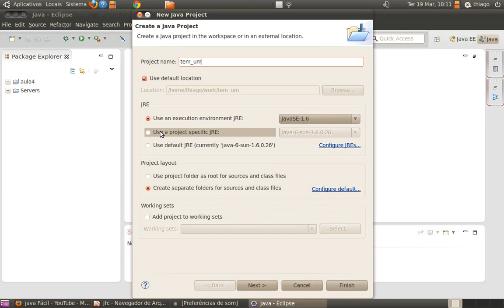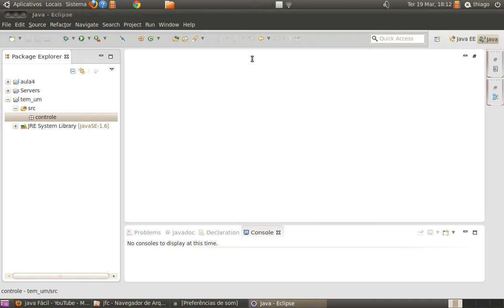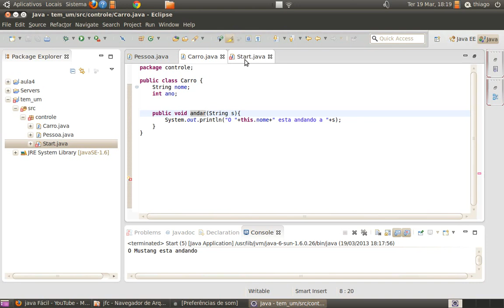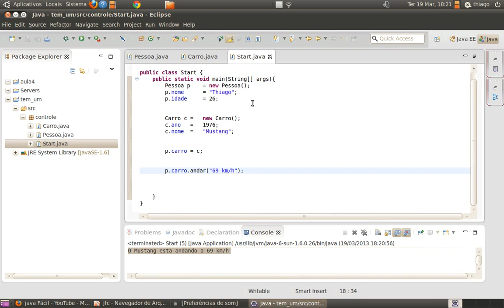Aula 4 - Relacionamento TEM UM